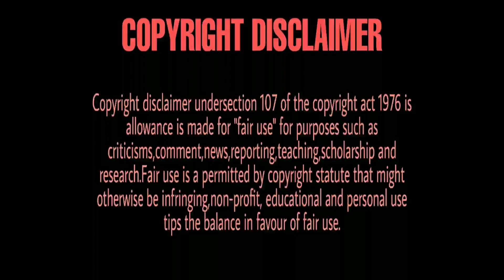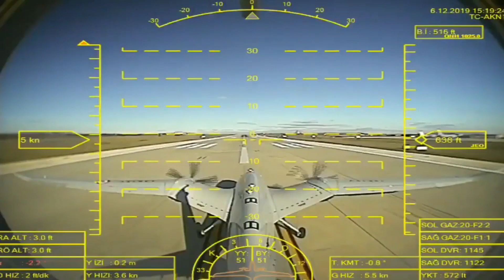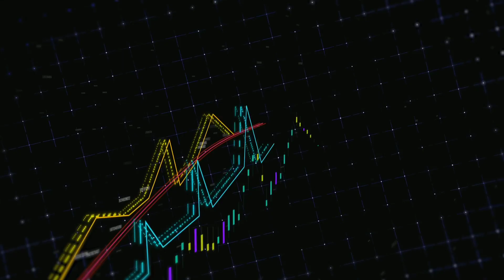Turkey Offered It's Indigenously Built Advanced Drones To Bangladesh Air Force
Hey guyz. our new video is out .we talked about a very interesting and important thing about bangladesh Defence...so pls watch our video till end ,,,like,share our video .and don't forget to subscribe our channel